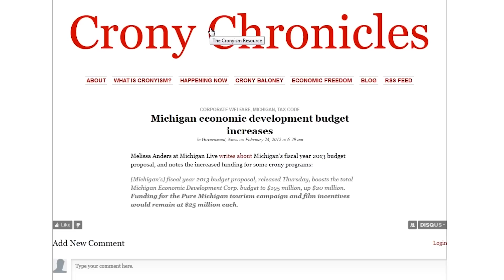Crony Chronicles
To find all the information on cronyism in one place,

Cronyism occurs when individuals or businesses collude with the government to get benefits they couldn't have otherwise gotten in a free market. It's unfair and harms society by directing resources through politics instead of voluntary exchange.